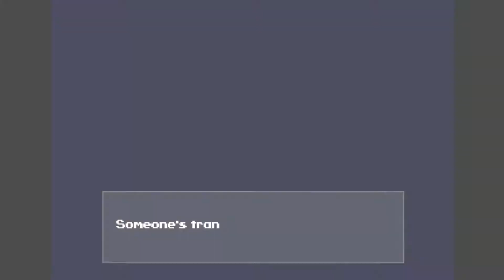Welcome to Reth Plays!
Current streaming schedule is Tuesday-Thursday starting at 11:30 PM Eastern time.

VIDEO: I created this video with the YouTube Video Editor Original graphics created by Reth.  Gameplay clips taken from Shantae and the Pirate's Curse; Axiom Verge; Fez; Mark of the Ninja; Pokemon FireRed; Chrono Trigger; Cave Story+; and Jotun.